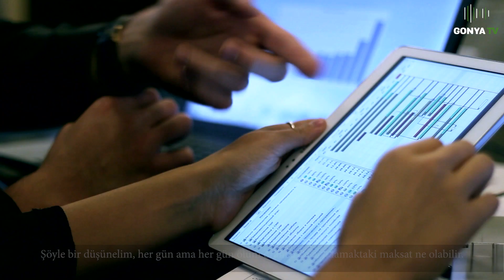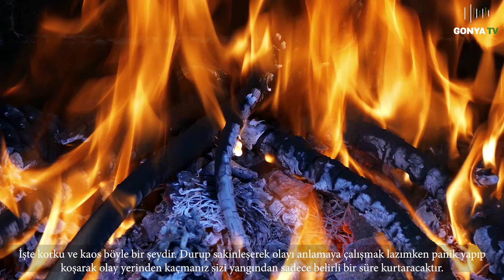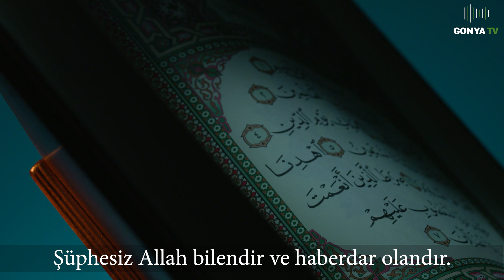Büyük Korku Corona - Gonya TV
Ezelden beridir yarasa yenen Çin’den,
ne oldu da birden “yarasa yediler!” diye ortaya “corona” adında bir musibet çıktı?